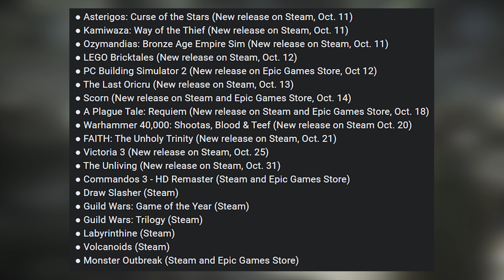BIG NEW Releases Coming To GeForce NOW This October! 6 Games ADDED This week!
New releases coming to geforce now this week and later this month include some big new titles!

00:00 - Start
00:20 - Marauders
00:52 - Dakar Desert Rally
01:28 - Lord of Rigel
01:57 - Priest Simulator
02:23 - Barotrauma
02:59 - Black Desert Online
03:42 - Other Games For October